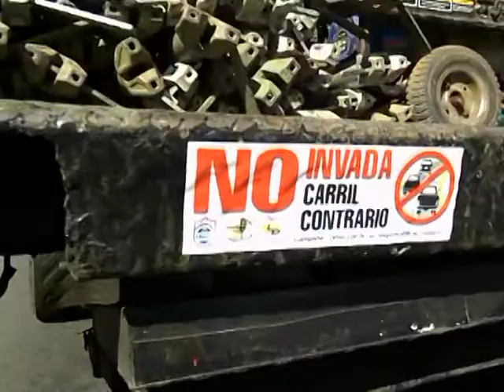CAMPAÑA DE AGENTES DE TRANSITO PREVIA A LA SEMANA MAYOR